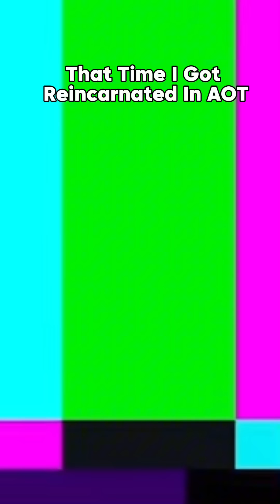Getting Reincarnated In Attack On Titan Season 1!!!!